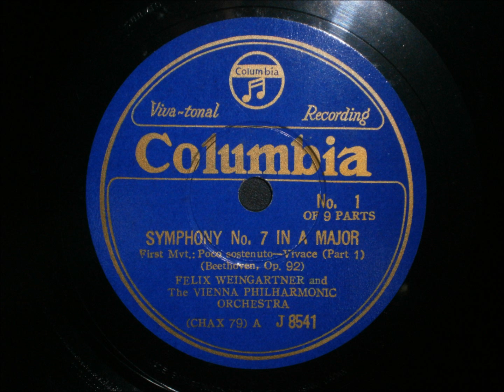Felix Weingartner - Beethoven - Symphony No.7